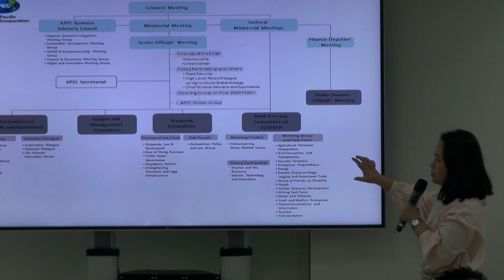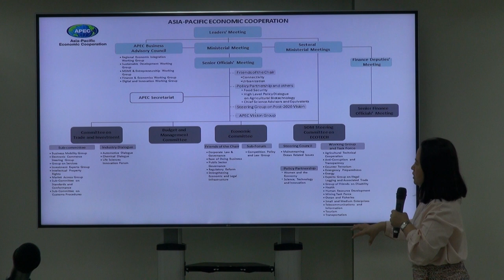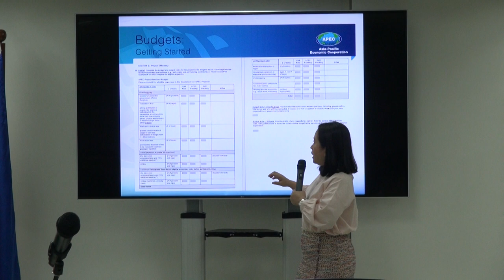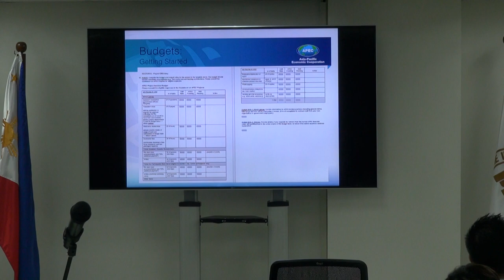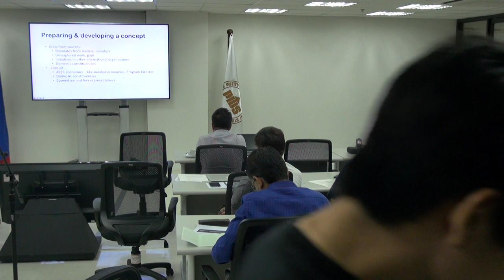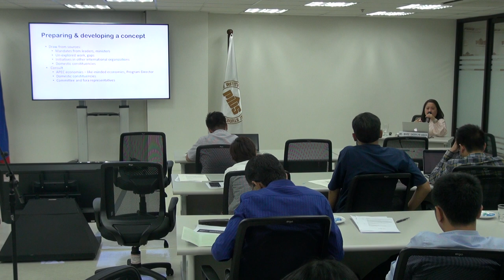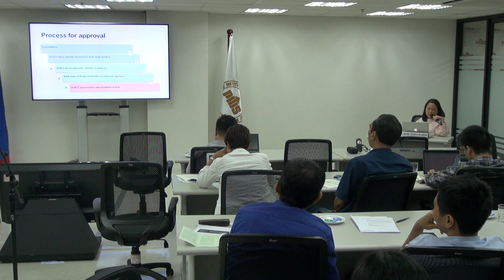Presentation of Ms. Marie Sherylyn Aquia on APEC Projects (Part 1)